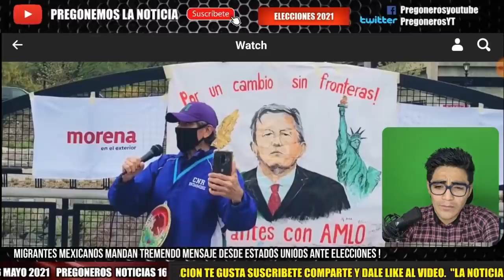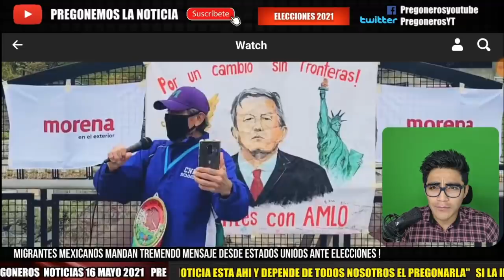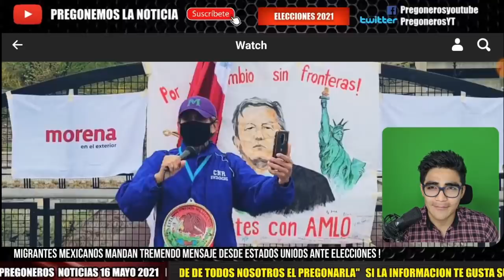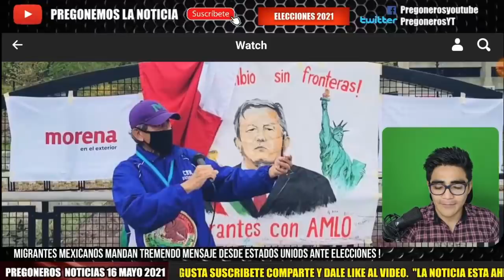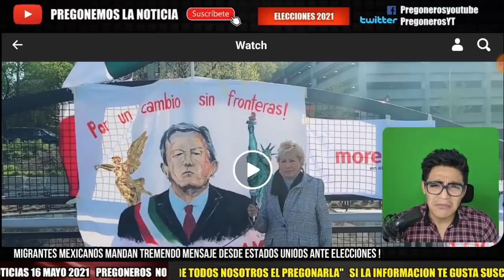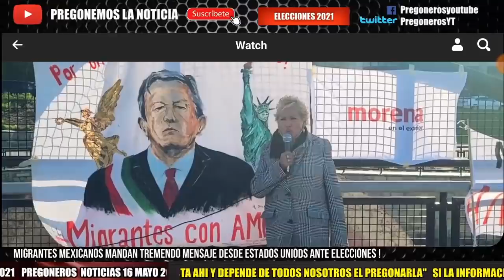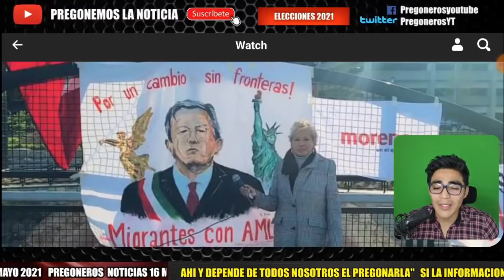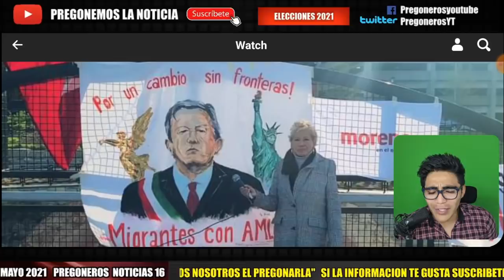ALZAN LA VOZ ¡ MIGRANTES MEXICANOS MANDAN TREMENDO MENSAJE DESDE EEUU ! PIDEN ESTO PARA EL 6 JUNIO !